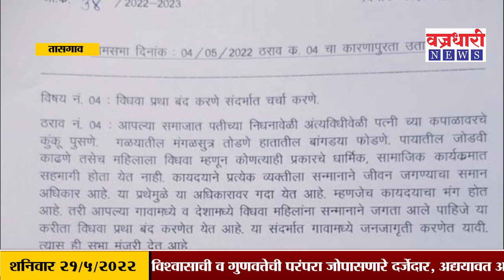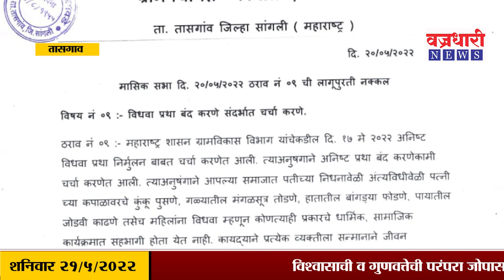सांगली जिल्ह्यातील या ग्रामपंचायतीने घेतला पहिला विधवा प्रथेविरुद्ध ठराव.. ।। वज्रधारी न्यूज ।।